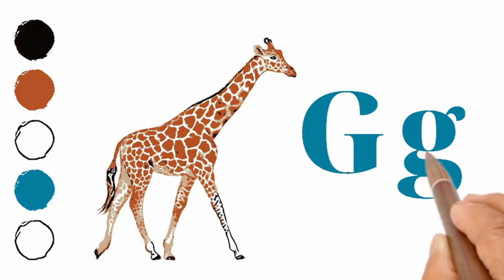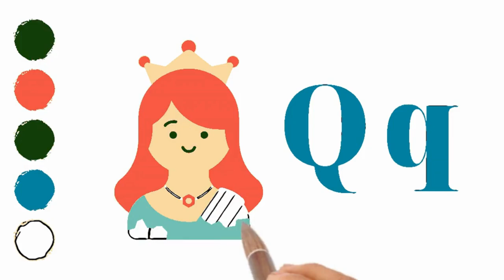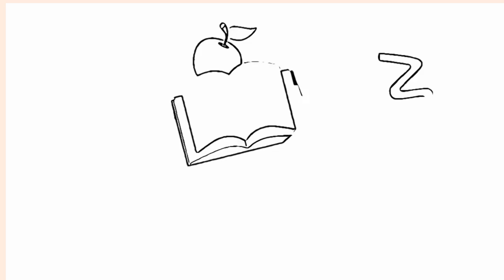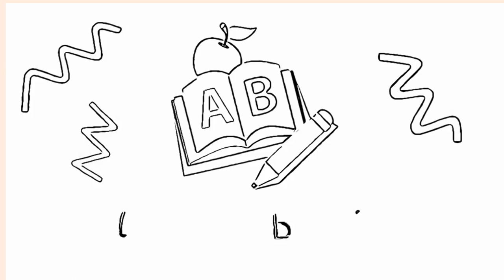Drawing Book | ABC Adventure | Colouring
Embark on a delightful journey of learning with our captivating "ABC Adventure" video, specially designed to make the English alphabet come alive for both kids and parents alike! This enchanting animation combines vibrant drawings, exciting coloring activities, and lively vocals to create an engaging and educational experience.

🌟 Highlights:

Colorful Animation: Watch as each letter of the alphabet transforms into a whimsical character right before your eyes! Our vibrant animations will captivate your child's imagination and make learning a joyful experience.

Drawing Extravaganza: Join us as we skillfully draw and outline objects that correspond to each letter. From "A for apple" to "Z for zebra," the drawings are not only adorable but also designed to reinforce letter recognition.

Interactive Coloring: Get ready for hands-on fun! After the drawing is complete, your child can participate in the coloring process. This interactive element enhances creativity and fine motor skills while solidifying the association between letters and objects.

Catchy Vocals: Our catchy and melodious vocals guide your child through the alphabet, introducing each letter with memorable associations.

Educational Entertainment: "ABC Adventure" is not just a video; it's an educational tool that seamlessly combines entertainment with learning. Parents can enjoy quality time with their little ones, fostering a love for language in a positive and engaging way.

👨‍👩‍👧‍👦 Perfect for Parents and Kids: Whether you're a parent looking for a fun and educational activity for your child or a teacher seeking an interactive teaching aid, "ABC Adventure" is the perfect blend of entertainment and learning.

🌈 Join us on this exciting journey through the alphabet! Hit play and let the magic of letters, drawings, and colors unfold in a way that will leave your child eager to explore the world of language. 🚀📚✨